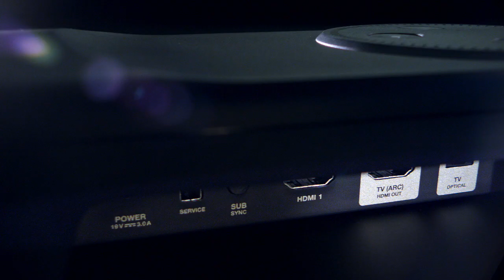POLK AUDIO’S ALEXA-ENABLED COMMAND BAR NOW AVAILABLE FOR PRE-ORDER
The innovative sound bar delivers the power and convenience of Amazon Alexa in a superior home theater solution that produces loud, rich audio ideal for movies, music and wireless music streaming.

With Alexa Voice Services integrated directly into the Polk Command Bar, customers can control the Amazon Fire TV Stick, a variety of connected devices as well as the sound bar by simply asking Alexa. With the Polk Connect Skill, users can easily control master volume, mute, bass, sound modes, and source selection along with smart home skills for lights, locks and HVAC. Featuring Polk Audio’s performance-tuned drivers, the Command Bar is loaded with two 1.25 x 3.25-inch full-range drivers, two 1-inch tweeters and a ported, wireless 6.5-inch subwoofer for big, dynamic sound.

and be one of the first to receive the new Polk Command Bar

Limited quantities available for pre-order.